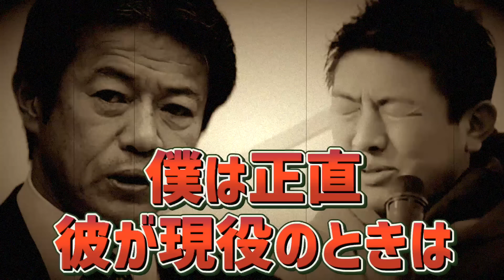【参政党】政治家の深刻な闇を暴露します。"中川昭一"さんの本当のスゴさを理解しました。彼の思いを伝えます。 神谷宗幣 北海道 田中よしひと【増税 円安 食糧危機】【字幕テロップ付き 切り抜き】参政党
速報！ 03/11  正直…最初は理解できませんでした…神谷宗幣が"中川昭一"について語る…尊敬する政治家！参政党が彼の意志を継ぐ！「田中よしひと」応援演説！
神谷宗幣の"名前の意味"！

全て字幕テロップ付き！参政党の街頭演説の要点まとめです。参考資料付き！
聴覚障がいのある方に是非！

【目次】

＊参政党 非公式チャンネルです。
参政党の街頭演説を短時間にまとめて投稿していきます。
字幕付きなのでミュートでも確認できます。
時間のない方に特にオススメです。

【参政党 主要メンバー】
神谷宗幣、武田邦彦、吉野敏明、松田学、赤尾由美、川裕一郎

●参政党HPの「街頭演説のスケジュール」はコチラから！⬇︎

政治についてほとんど興味がなかったのですが、少しずつ勉強していけたらと思います。
皆さん一丸となって参政党を盛り上げていきましょう！